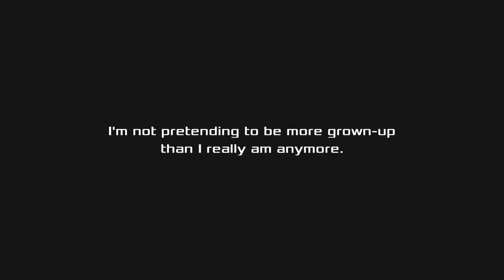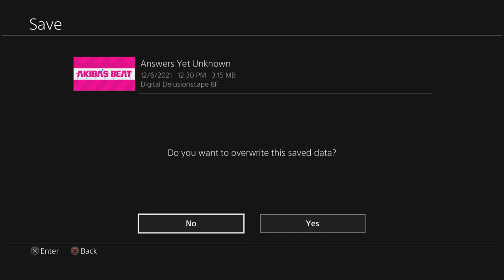Akibas Beat Part 178